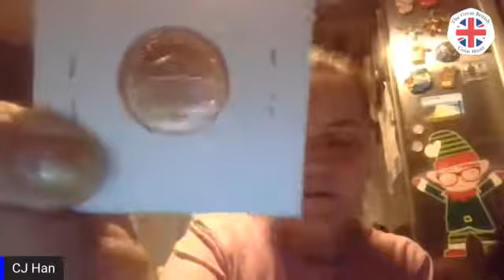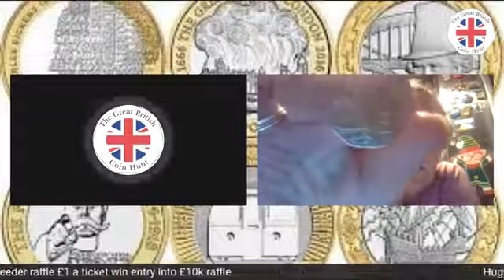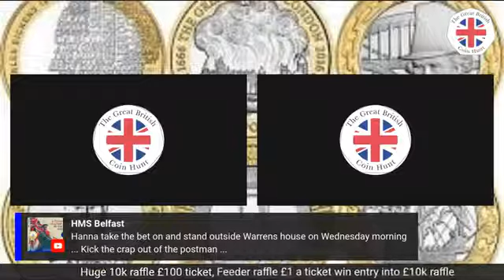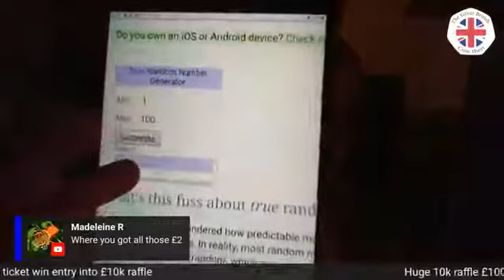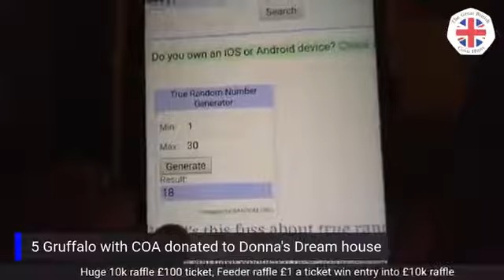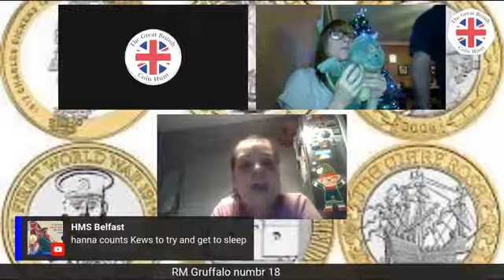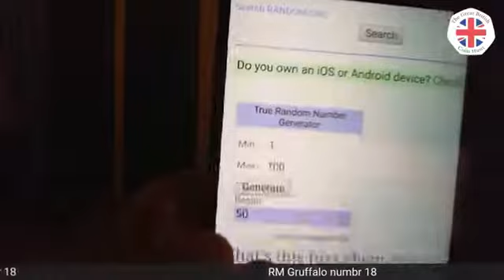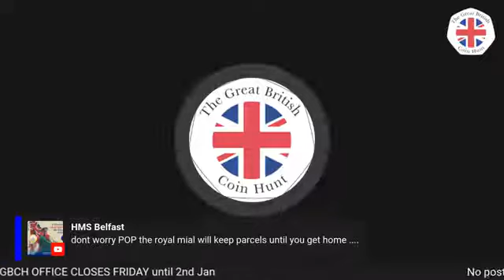CJ Hannah for an hour